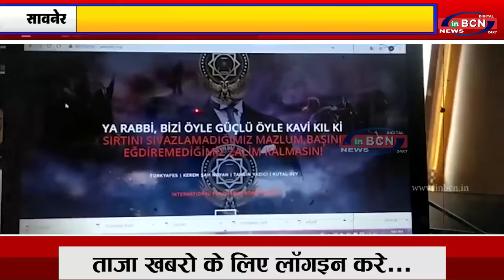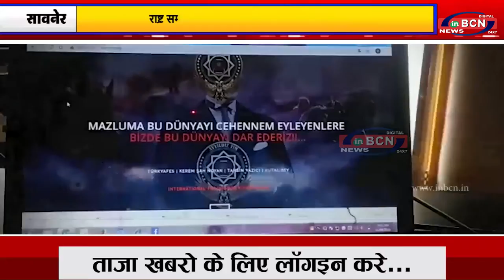राष्ट्र समर्पण पार्टी महाराष्ट्र इकाई की बेवसाईड हँक...INBCN News